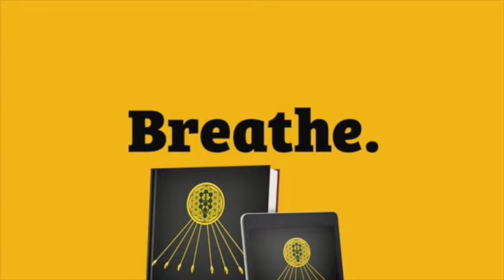Sexual rEVOLUTION with Stefanos Sifandos & Shophar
Sexual rEVOLUTION

・・・My Brother Stefanos @stefanossifandos and I go deep into *moving Sexual EnerG*Sacred Union*how Sexual InnerG can Evolve our sense of BEing*breaking down discrimination, barriers, and ICEsation 🧊 *global Healing*my Life growing up *and so much more!
Tune, IN!

S.O.L. Sacred Orgasmic Living book

Ω